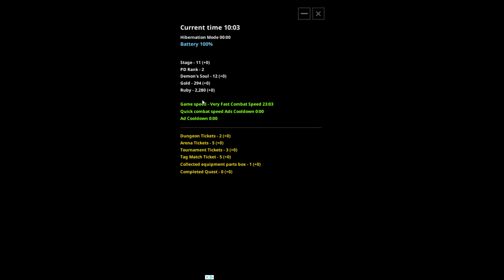Dungeon iDoll Play NowTV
Dungeon iDoll is a Game on Android , Role Playing Idle New and free .